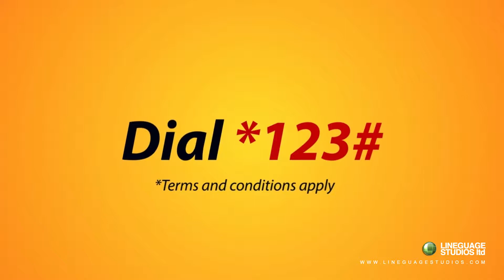Lineguage Studios Works - Aug 2017 (Animation) HD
This is a collection of some Animation samples done by Lineguage Studios with a tight schedule and under budget for some of their clients
These are mainly low budget works done by the studio

We have the best Illustrators
From the first brainstorming sessions and initial sketches, all the way through the production process to the final Artworks, our team members are always on point. Our clients have some pretty specific requests and tight deadlines, but after several hours of hard work at the studio, we are able to deliver a great result.